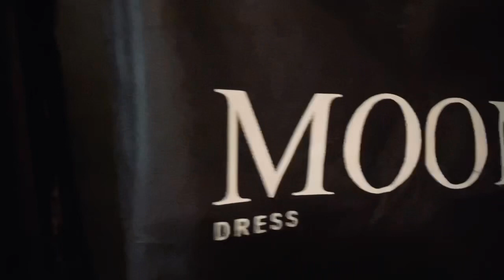MOON Dress - Die neue Kollektion „Eliza“ by Fatma Sahin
Die neue Kollektion von MOON Dress „Eliza“. Vorgestellt am 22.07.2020 in Wien von Fatma Sahin.